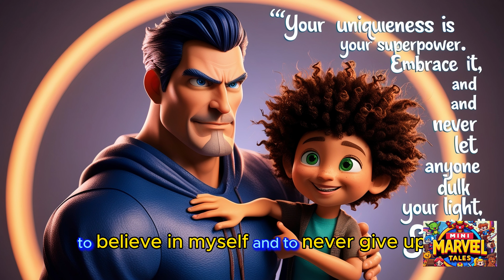The Unseen Strength: A Father's Wisdom and a Son's Journey to Self-Belief | Mini Marvel Tales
In this heartwarming tale, young Sage seeks to understand his father's past and discovers a powerful lesson in the process. Join us as we journey through the tender memories of Kaius, a father who faced challenges in his youth but found strength in his father's wisdom. This inspirational story explores the enduring power of self-belief, the importance of family bonds, and the unique strength that lies within each of us.

Sage's curiosity leads him to ask a simple yet profound question, "Dad, what was your life like when you were my age?" The answer unfolds a touching narrative of love, resilience, and the unseen strength that defines our worth. As Kaius shares his journey of overcoming self-doubt and embracing his uniqueness, Sage learns that his own strength is just waiting to be unleashed.

This story is a reminder that no matter the struggles we face, our true worth is found in our ability to rise above them. Whether you're a parent, a child, or someone looking for a spark of inspiration, this tale is sure to touch your heart and encourage you to embrace your own inner strength.

✨ Watch, share, and let this story inspire you to believe in your potential.